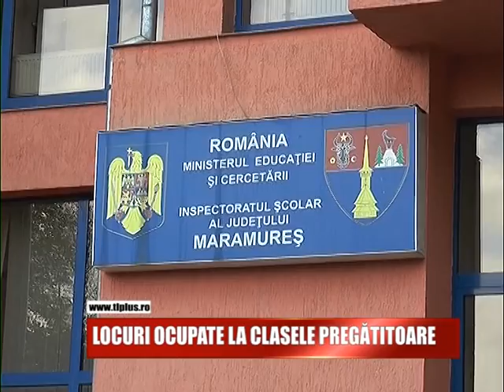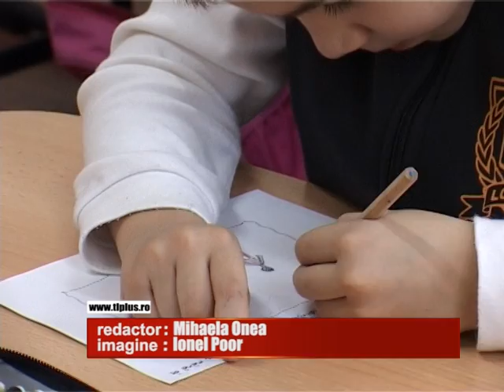Locuri ocupate la clasele pregătitoare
Bătaie mare la clasele de pregătitoare la școlile din Baia Mare. Aproape 2500 de cereri au fost deja depuse de părinții din Maramureș care au copii care vor merge la școală.  La școlile râvnite din oraș, cele din centrul Băii Mari  locurile sunt aproape ocupate, deși prima etapă de înscriere nu s-a încheiat încă.